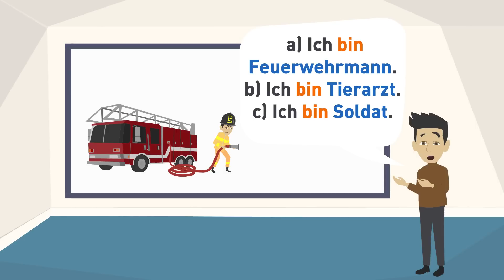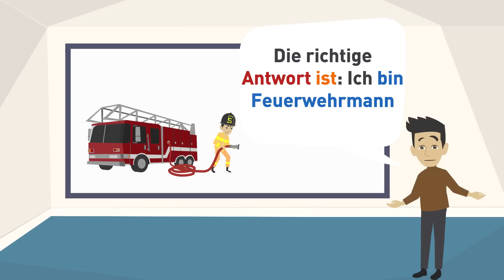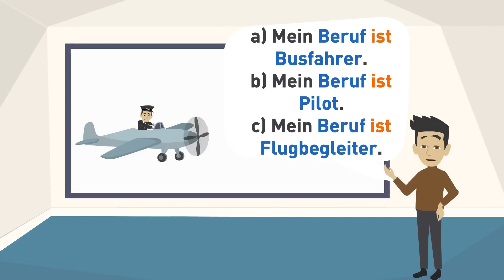Deutsch lernen mit Dialogen | Ich arbeite als Deutschlehrer | Wortschatz und Grammatik A1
Herzlich Willkommen zu unserem neuesten Video auf unserem Deutschlernkanal HALLO DEUTSCHSCHULE! In diesem Video möchten wir euch einige interessante Berufe vorstellen, die euch dabei helfen werden, euren Wortschatz zu erweitern und eure Deutschkenntnisse auf dem Deutschniveau A1 zu trainieren.
Testet euch in den spannenden Quizfragen und verbessert so spielerisch euer Deutsch sprechen und verstehen.
🎓 Egal, ob ihr gerade erst mit dem Deutsch lernen beginnt oder bereits über Grundkenntnisse verfügt, unsere Deutschlektionen sind genau auf euer Deutschniveau abgestimmt. Taucht ein in die Welt der deutschen Sprache und lernt, euch auf Deutsch über verschiedene Berufe auszutauschen.
Wir laden euch herzlich ein, gemeinsam mit uns die faszinierende Welt der deutschen Sprache zu entdecken.
Lasst uns gemeinsam lernen und wachsen! Wir freuen uns darauf, euch in unseren zukünftigen Videos wiederzusehen.
Bis bald und viel Erfolg beim Deutsch lernen!

Deutschlernen leicht gemacht - Entdecke unsere innovative Methode! 🌟
Wir konzentrieren uns darauf, das Deutschlernen so einfach und effektiv wie möglich zu gestalten. Mit unserer einzigartigen Methode wirst du spielend leicht wichtige Redemittel aus dem Alltag üben und bald schon fließend Deutsch sprechen können.
Unser Ansatz basiert auf Dialogen, die dir helfen, die deutsche Sprache in realitätsnahen Situationen zu erleben. Die Dialoge sind mit Bildern verknüpft, sodass du das Gesprochene visuell verstehen kannst. Dadurch entfällt das ständige Übersetzen und du kannst dich auf ein natürliches Lernen konzentrieren. Von Einkaufssituationen über Arbeitsumgebungen bis hin zu Alltagsgesprächen - unsere Dialoge decken verschiedene Themenbereiche ab, die dir helfen werden, dich im deutschen Alltag sicher und selbstbewusst auszudrücken.
Bei uns lernst du Grammatik und Satzstrukturen intuitiv, ohne übermäßige Theorie und Trockenübungen. Du wirst die Sprache so entdecken, wie sie wirklich in Alltagssituationen verwendet wird. Unsere erfahrenen und professionellen Deutschlehrerinnen werden dich durch den gesamten Lernprozess begleiten und individuell auf deine Bedürfnisse eingehen. Du wirst merken, wie sich deine Deutschkenntnisse von Tag zu Tag verbessern.
Wir wissen, wie wichtig eine klare und korrekte Aussprache ist, um gut verstanden zu werden. Deshalb bieten wir ein umfassendes Aussprachetraining an. Du wirst lernen, die typischen Aussprachefallen zu vermeiden und dich deutlich auszudrücken. Mit der richtigen Betonung und Intonation wirst du Selbstvertrauen gewinnen, wenn du Deutsch sprichst.
Unser Hauptziel ist es, dass du Deutsch verstehen und sprechen kannst - und das möglichst schnell! Unsere Deutschlektionen sind darauf ausgerichtet, dich in kurzer Zeit fit für den Alltag in Deutschland, der Schweiz oder Österrerich zu machen. Wir legen Wert auf praktische Anwendungen und sprechorientiertes Training.
Tauche ein in eine inspirierende Deutschlernerfahrung! Lerne Deutsch spielend leicht mit unseren Dialogen, Bildern, intuitiven Grammatikübungen und professionellen Lehrerinnen. Wir freuen uns darauf, dich auf deiner Reise zum Deutschsprechen begleiten zu dürfen.
Dein Weg zum Deutschprofi beginnt hier - mach mit und lass uns gemeinsam Deutsch lernen!

✍ Werde Mitglied von der HALLO DEUTSCHSCHULE! So kannst du noch mehr Deutsch üben und bekommst exklusive Hausaufgaben und Vorteile! 🎁

Auf unserem Kanal findest du über 400 kostenlose Videos für alle Deutschniveaus. Damit das Deutschlernen für dich einfach und zielgerichtet ist, haben wir unsere Deutschlektionen nach den Deutschniveaus des Europäischen Referenzrahmens geordnet.